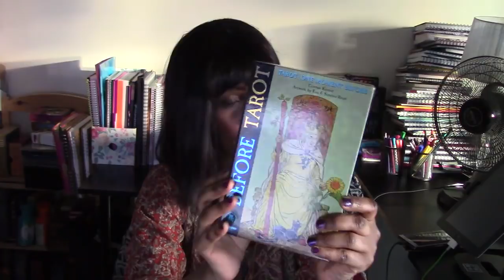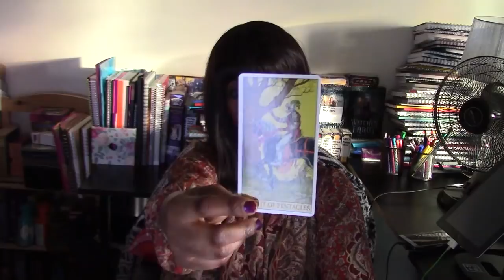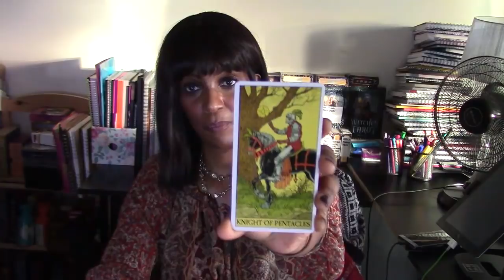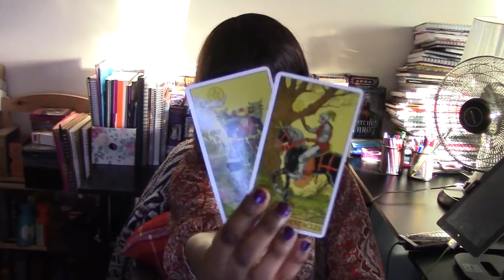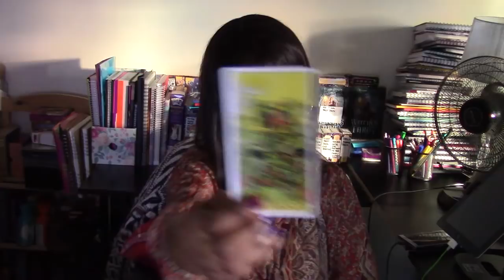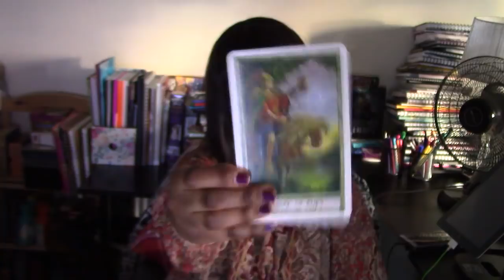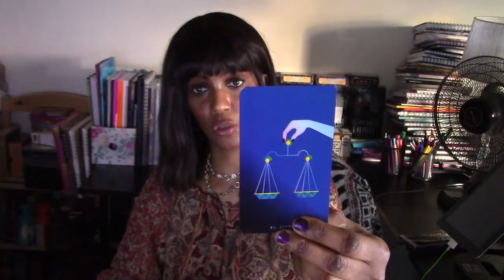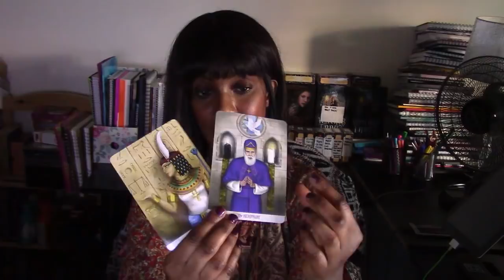LEO JUNE 2019 MONTH AHEAD TAROT - THE UNIVERSE HAS GIVEN YOU A GIFT, IT'S TIME TO USE IT!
If you would like a private reading with me please click on the link to my website in the comments section below x